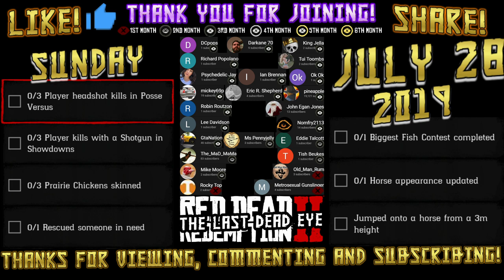Daily Challenges Prairie Chickens Rescue Someone in Need Biggest Fish RDR2 Red Dead Online 7/28/19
Red Dead Daily Challenges "List and Locations" for Sunday, July 28, 2019 (7/28/19).